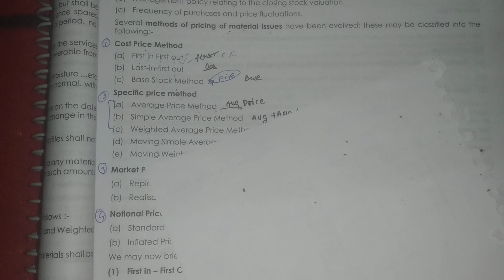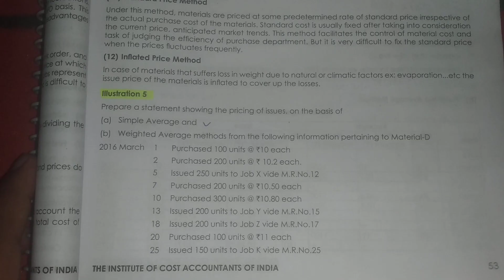Material Costing Series | Class-5 | Cost Accounting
Material Costing Series | Class-5 | Costing | Cost Accounting | CMA Inter Cost accounting

For help-
Guys agar aapko kisi bhi trh ki problem aati hai to aap hmse contact kr skte hai

My First video on youtube ( Introduction video )